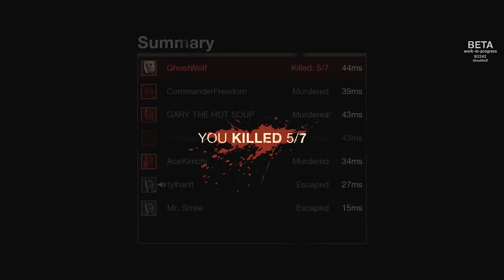[1] GET OUT OF THE CAR! (Let's Play Friday The 13th The Game)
Let's Play Friday The 13th The Game! Jason Voorhees returns to camp to slaughter counsellors in the most brutal ways possible! Can the counsellors escape by car, alert the police, or summon Tommy Jarvis in time to save themselves? Or will they be burned alive, hacked to pieces, drowned, or thrown through windows?